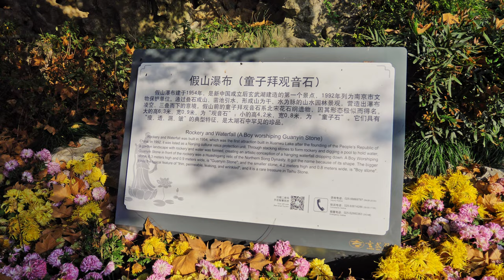[4K China] Walking In Xuanwu Lake Park In A Sunny Day | 南京 玄武湖公园 | China Walking Tour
📜[Intro]
Xuanwu Lake is located in Xuanwu District in the central-northeast part of Nanjing, Jiangsu. It is near the Nanjing Railway Station and Ji Ming Temple.Five islands within the lake are interconnected by arched bridges. Within the park are temples, pagodas, pavilions, gardens, teahouses, restaurants, entertainment venues, a small zoo, and other attractions.

Xuanwu Lake Park , once an imperial lake garden, is now a city park.In the spring, the pink cherry blossom trees are in bloom. Summer visitors experience emerald lotus leaves, flowers, and "a peaceful haven of weeping willows" followed by red maples and golden ginkgos in the fall. Arch bridges connect five islands.The "Autumn Chrysanthemum of Liang Islet" has the Lake God Temple, Wenji Pavilion, the Peony Garden, Bonsai Museum, and a fish pond. The "Flowers Sea of Ying Islet" is sanctuary to more than 200 rare species of birds. An entertainment venue, including a bandstand, is located on "Green Islet." The "Willows and Smokes of Huanzhou Islet" has a playground for children. The fifth island is the "Clouds and Mists of Ling Islet".

Within the scenic park are pagodas, pavilions, tea houses, and restaurants. Entertainment options include boating, zoo, and an outdoor theatre.Key attractions include the Nuo’na tower, Lama Temple, cenotaph of Guo Pu, and the Rose Garden. On the lake are boats and ferries. It is also considered the "Pearl of the Stone City".If desired, a visitor could stroll through the park for up to five hours.

🏺 [History]
The lake was formed, according to geologists, when tectonic plates shifted and created Mount Yanshan. A legend is that Emperor Sun Quan (182–252) settled in the Nanjing area and he had the lake created and filled with water.The lake was named for a black dragon, believed to be a water god by Chinese Taoists, from a Southern dynasty (420-859) legend. The dragon, seen in the lake, looked like a tortoise and a snake and was named Xuanwu, meaning black tortoise.

During the Six Dynasties period (222–859) a garden on a basaltic site was created, which is now considered one of the most scenic places in the park.The area was used for hunting and training by the emperor's family members.

Also called "Military Rehearsal Lake", the lake was used for naval battle exercises during the Song dynasty (960–1279).The "Yellow Book Storage", or the "Yellow Register Archives", was built there in the beginning of the Ming dynasty (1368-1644), and it was thus made an imperial garden and "forbidden land".

The lake and surrounding area was made into a park in 1911 after the end of the Qing dynasty.It was renamed from Yuanwu Lake Park to "Continental Park" in 1928 and officially made Xuanwu Lake Park in 1935.A plan was made for the 2005 creation of the Li Yu Cultural Park, Garden Park, Qingyinge pavilion and an immortality garden.

🔻Chapters:
00:00 Intro
00:57 The Entrance
03:42 Tailing Bridge
12:57 Lingzhou Island
19:02 Rose Garden
25:38 Yingzhou Island
43:55 Xuanwu Gate

My Gear:
📷 Panasonic GH5